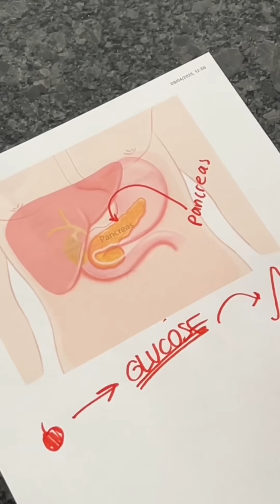Insulin Resistance, Blood sugar & PCOS EXPLAINED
No one may have explained this to you before — but we’re here to change that.

Understanding how your blood sugar levels, insulin resistance, and reproductive hormones all connect can give you a clearer picture of what’s really going on with PCOS.

If this helped you, be sure to follow us for daily tips, insights, and support on all things PCOS. 💜